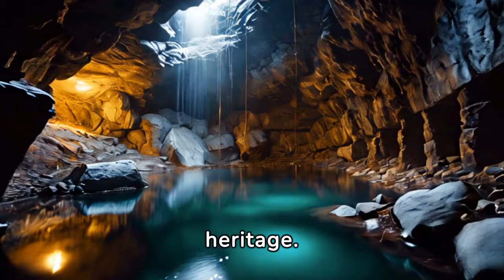DISCOVER: The Hidden Sides of Sweden 🤫 Hidden Wonders Sweden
12 Hidden Wonders in Sweden to Charge Your Body | Sweden Secret Spots.
Explore the hidden gems of Sweden, from charming wooden houses to stunning landscapes. Discover the top 10 beautiful places to visit in Sweden off the beaten path!